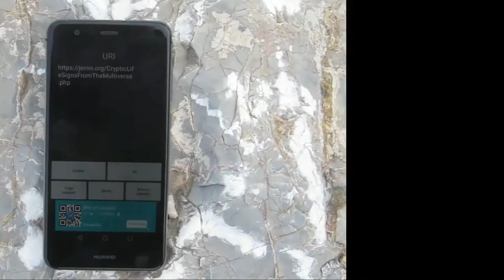Critter In The Park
art for human and insects